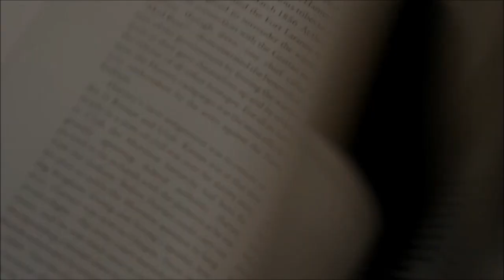Nevermore || Kelly Creagh Book Trailer